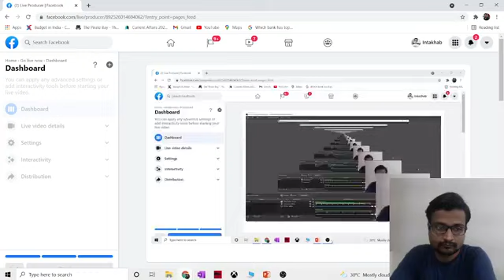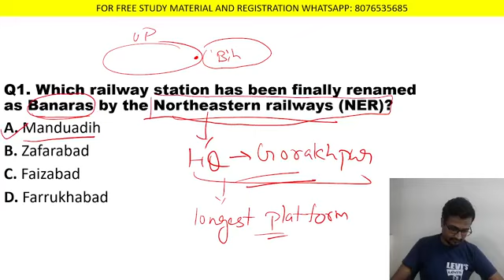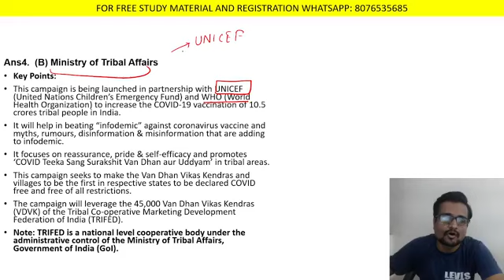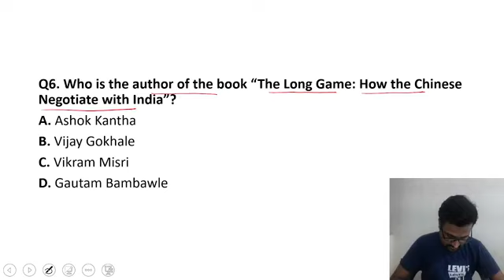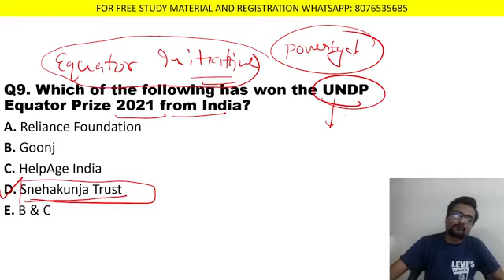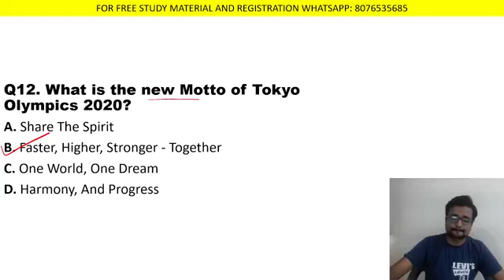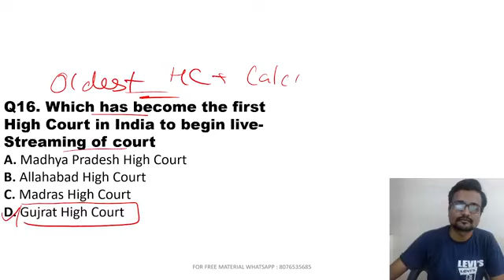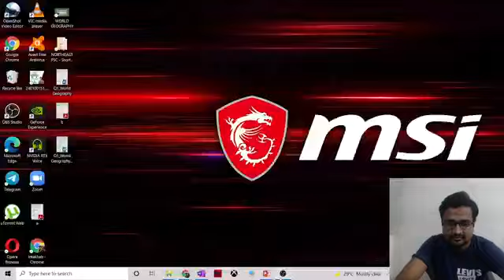L29 I July Current Affairs I by Intakhab Sir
Series of Monthly Current Affairs for the exams of APPSCCE I SI I UDC I LDC I FORESTER I HDO I ACF I ADO I HEAD CONSTABLE I AE I JE and other relevant exams of Arunachal Pradesh

Important for All upcoming exam of Arunachal Pradesh!

itanagar naharlagun ArunachalPradesh Arunachal Pradesh Public Service Commission Examination (APPSCE)